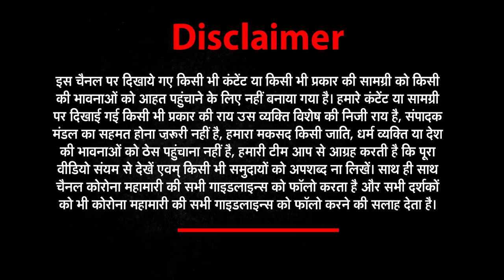यूपी (UP) की खबरों का तुफान | NEWs World India पर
About Channel► News world india Uttarakhand is one of India's leading Hindi news channel and can be watched live on YouTube. News Uttarakhand news channel is a part of NI digital media pvt ltd.Topics such as politics, education, health, environment, economy, business, sports, and entertainment are covered by this channel. The channel gives nationwide coverage.
Stay Connected with Us :Today_Breaking_News मुख्य_समाचार uttar_pradesh upnewstoday upnewshindi Topic Covered In This Video: ● up ke mukhya samachar Agra News ● Aligarh News ● Allahabad News ● Ambedkar Nagar News ● Amethi News ● Amroha News ● Auraiya News ● Azamgarh News ● Baghpat News ● Bahraich News ● Ballia News ● Balrampur News ● Banda News ● Barabanki News ● Bareilly News ● Basti News ● Bhadohi News ● Bijnor News ● Budaun News ● Bulandshahr News ● Chandauli News ● Chitrakoot News ● Deoria News ● Etah News ● Etawah News ● Faizabad News ● Farrukhabad News ● Fatehpur News ● Firozabad News ● Gautam Buddha Nagar News ● Ghaziabad News ● Ghazipur News ● Gonda News ● Gorakhpur News ● Hamirpur News ● Hapur News ● Hardoi News ● Hathras News ● Jalaun News ● Jaunpur News ● Jhansi News ● Kannauj News ● Kanpur Dehat News ● Kanpur Nagar News ● Kasganj News ● Kaushambi News ● Padrauna News ● Lakhimpur - Kheri News ● Lalitpur News ● Lucknow News ● Maharajganj News ● Mahoba News ● Mainpuri News ● Mathura News ● Mau News ● Meerut News ● Mirzapur News ● Moradabad News ● Muzaffarnagar News ● Pilibhit News ● Pratapgarh News ● RaeBareli News ● Rampur News ● Saharanpur News ● Sambhal News ● Sant Kabir Nagar News ● Shahjahanpur News ● Shamali News ● Shravasti News ● Siddharth Nagar News ● Sitapur News ● Sonbhadra News ● Sultanpur News ● Unnao News ● Varanasi News ● up new update up news today ● up news live ● up news live today in hindi ● up news in hindi ● up news today live ● up news channel ● up news latest today ● up ki news ● up ki khabar ● up ki taja khabar ● up ki khabre ● uttar pradesh ki news ● uttar pradesh ka news ● uttar pradesh ke samachar ● uttar pradesh ka samachar ● uttar pradesh ki khabre ● uttar pradesh khabar ● up ke samachar ● up ke samachar aaj ke ● up ke samachar ● उत्तर प्रदेश की ताजा खबर ● उत्तर प्रदेश की न्यूज़ ● उत्तर प्रदेश की आज की न्यूज़ ● यूपी की न्यूज़ ● यूपी की ताजा खबर ● यूपी की खबर ● यूपी की खबरें ● यूपी की आज की ताजा खबर ● यूपी की ताजी खबर ● उत्तर प्रदेश के समाचार ● उत्तर प्रदेश के मुख्य समाचार ● उत्तर प्रदेश के ताजा समाचार ● उत्तर प्रदेश के आज के समाचार ● यूपी के ताजा समाचार ● यूपी के मुख्य समाचार ● यूपी के समाचार
Har Khabar Paini Nazar, हर ख़बर पैनी नज़र